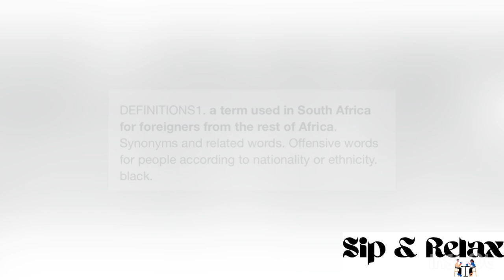Mihlali Ndamase’s little sister calling her father “Lekwerekwere” 😳